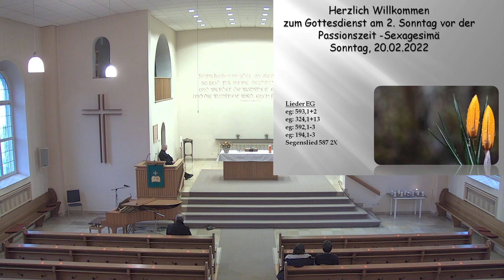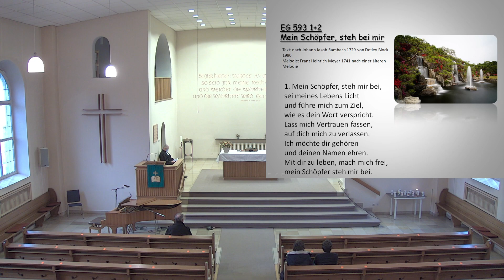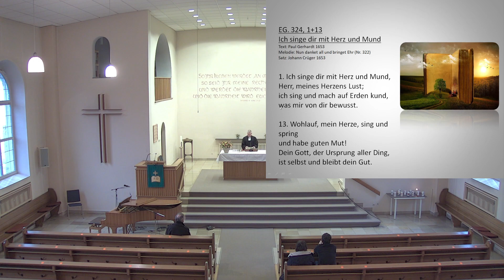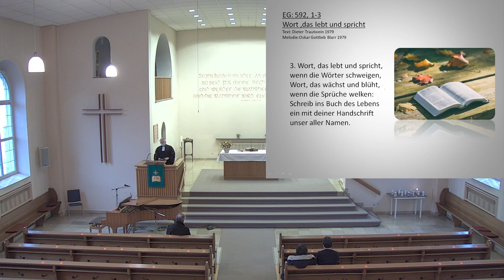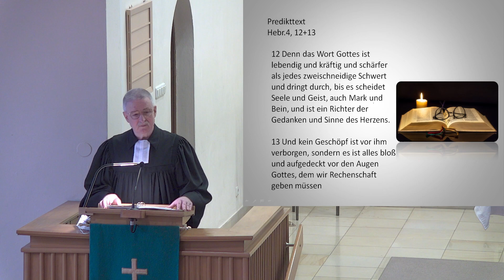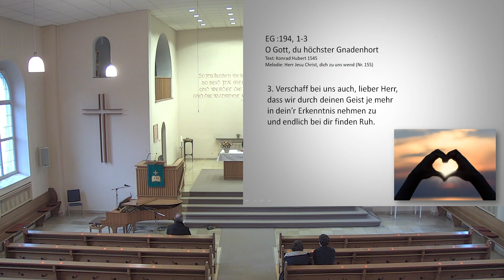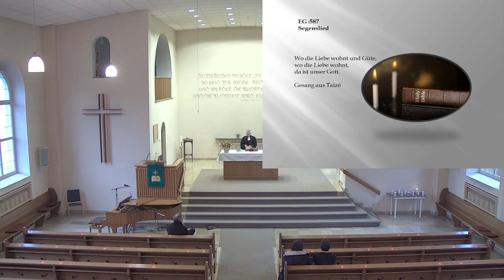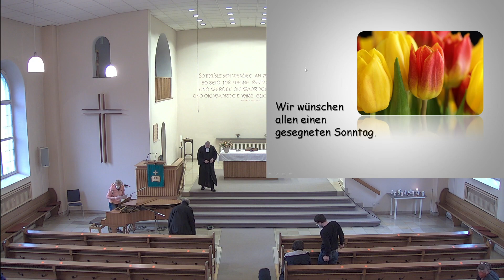Gottesdienst am 20.02.2022 aus der Ev.-Ref. Kirche Gosenbach